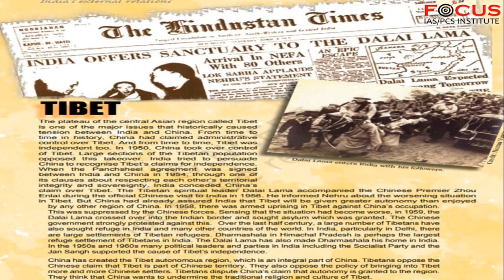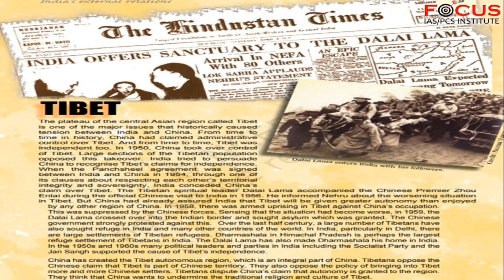IAS PCS Modern History LECTURE-180: India's External Relations